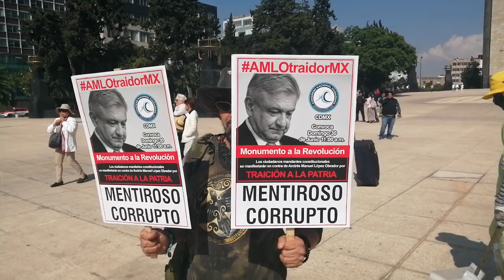Primeras imágenes de la marcha fifi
Así se encuentra el monumento a la revolución